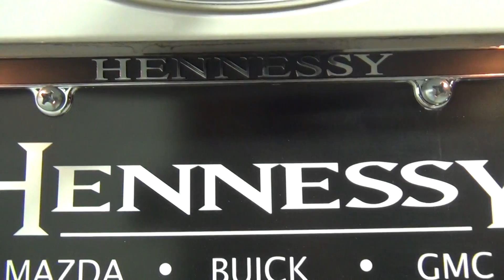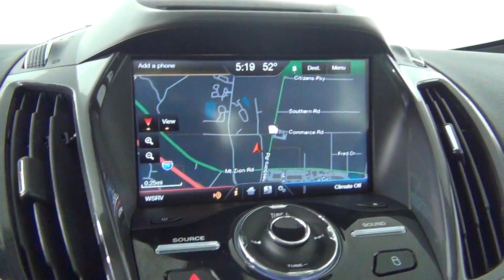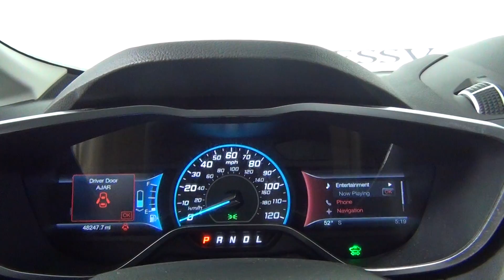Video Walk Around - 2014 Ford C-Max Hybrid SEL Stock number L520320